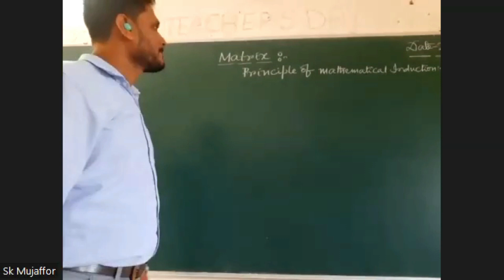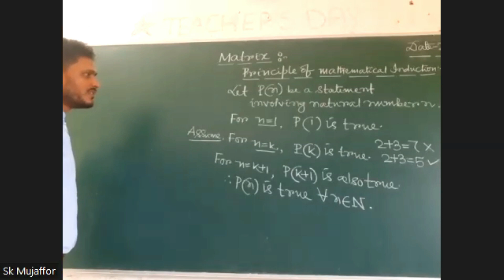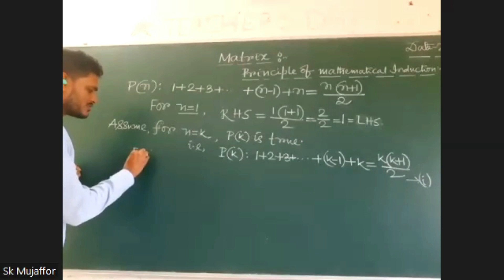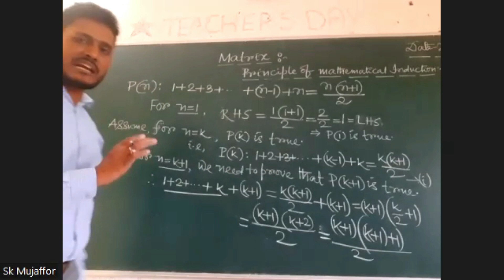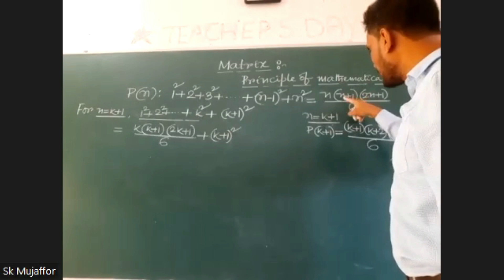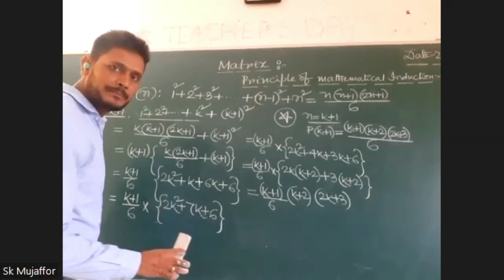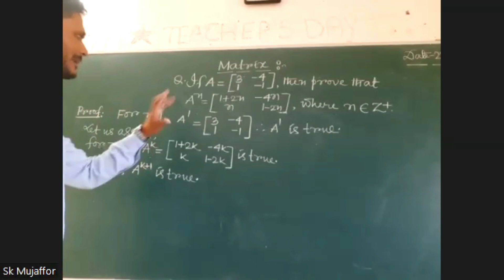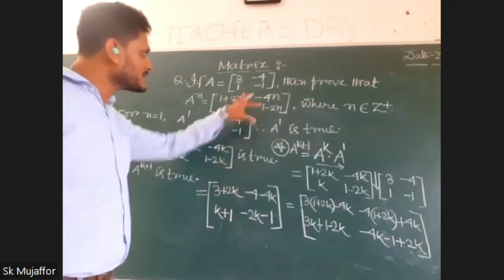Matrices I Mathematical Induction based question I Class XII I CBSE & CHSE Math I Easy Explanation .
Hello Students,
    In this session I will teach you some important questions that might be helpful for those who want to crack their CHSE & CBSE board examination.

So guys, please stay tuned until the end of this video to understand the problems properly and do not forget to hit share, subscribe button and write down whatever you need in the comment section.